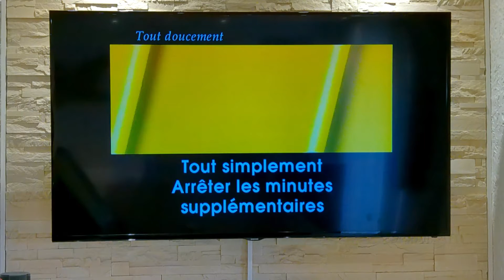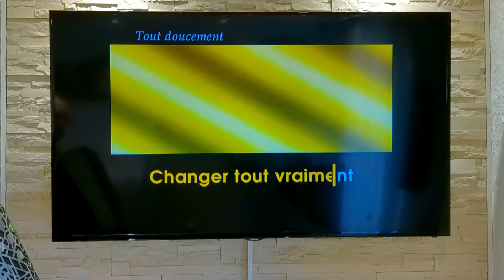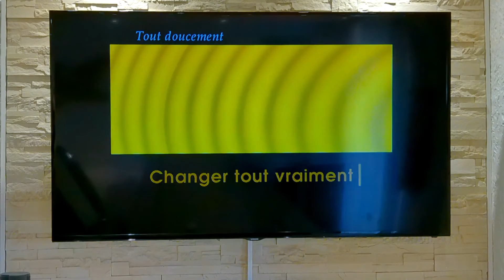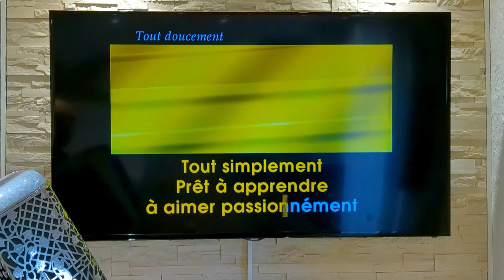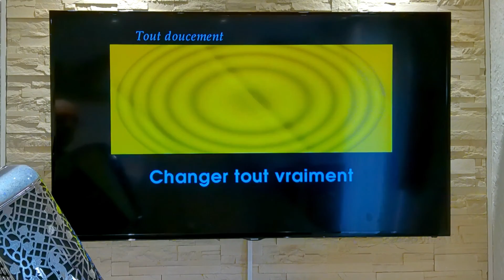Bibie Tout doucement 1985